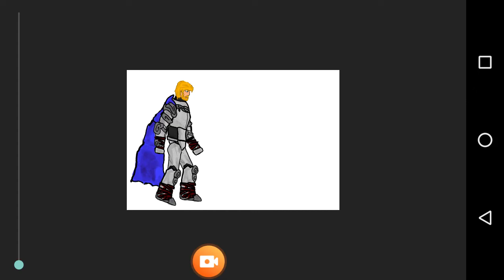Wich of these should I also start a series on